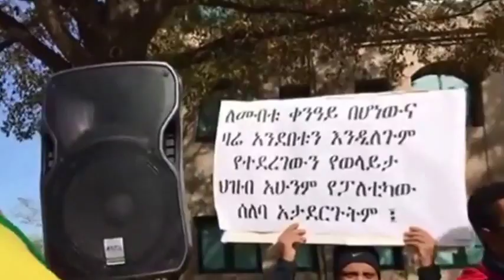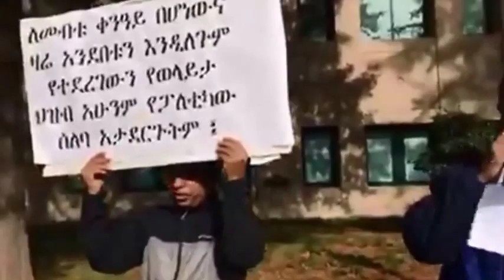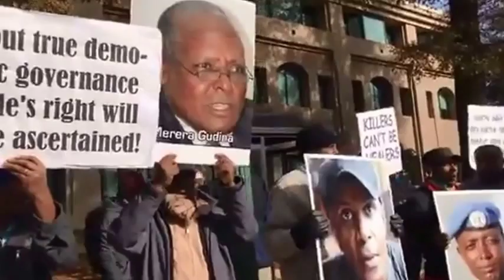Ethiopia -- Demonstration in Washington, DC at Ethiopian Embassy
• Ethiopia •
Demonstration in Washington, DC at Ethiopian Embassy